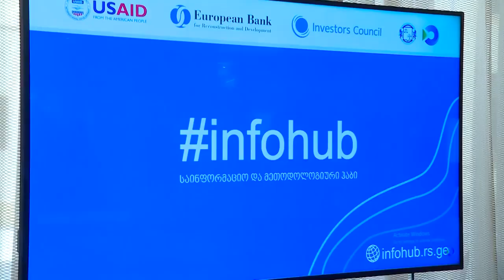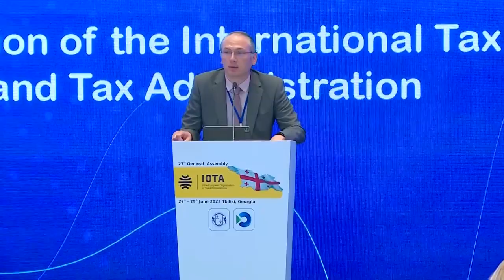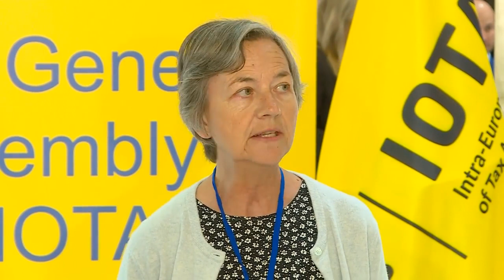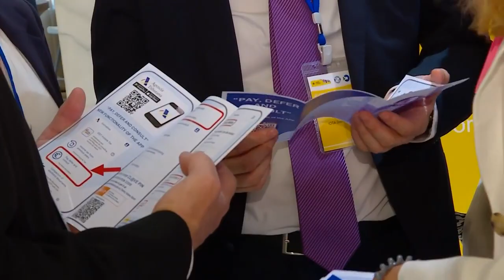IOTA-ს 27-ე გენერალური ასამბლეა დასრულებულია